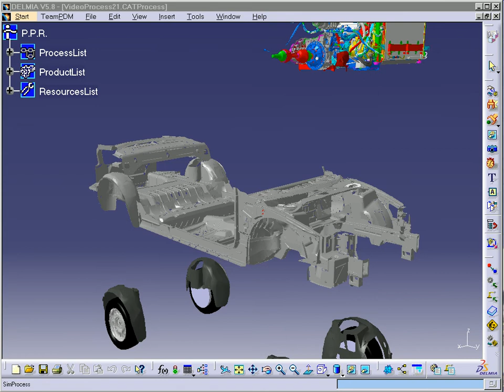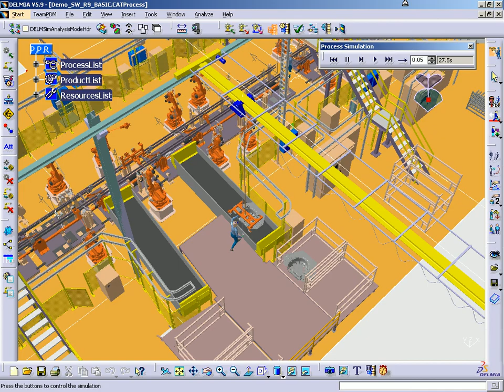PPR 42s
Complete simulation of the manufacturing process of a production line on CATIA